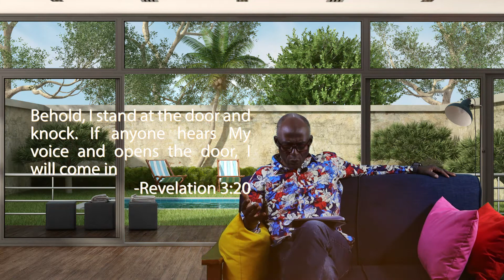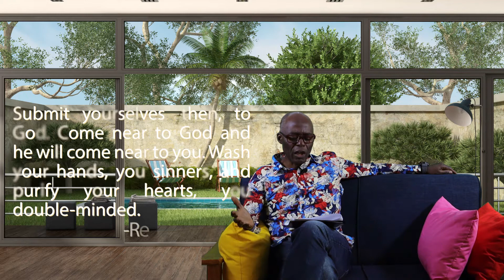Spiritual Realization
The call to adventure is risky. But it is possible to overcome the many obstacles on the way. Not only that, it is possible to reach the ultimate goal of your spiritual quest.  In these video series, Dr. Jones Ofuasia will share practical insights, spiritual wisdom & no-nonsense guidance to help the seeker actualize Higher levels of consciousness, Higher levels of spiritual attainment & Higher levels of spiritual access to the HOLY.